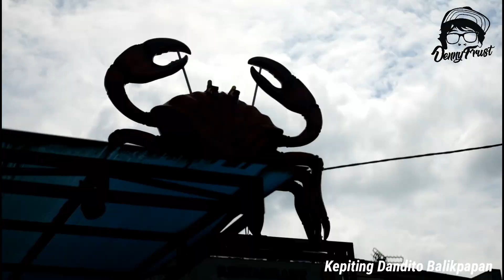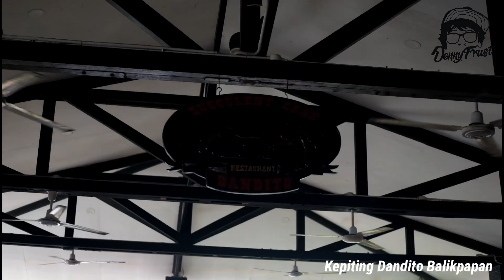DENNY FRUST Jalan-jalan di Balikpapan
Dokumentasi saat @dennyfrust24 @dennyfrustsquad di Balikpapan serta berkunjung ke Restoran KEPITING DANDITO,
Kalo ke Balikpapan belum makan Kepiting di Dandito Restoran @kepiting_dandito , berarti belum ke Balikpapan 😜